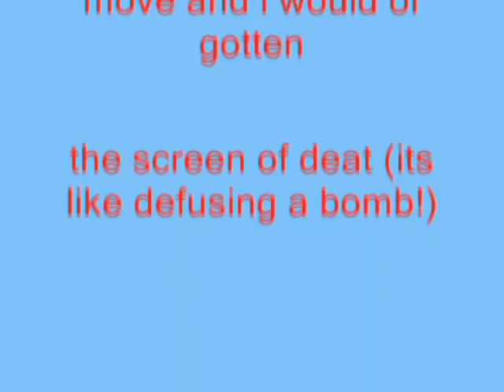Windows XP Installation Music In Real G-Major 5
How To Make Real G-Major 5:

VideoFX

1st: Color Curves - Blues and Yellows

2nd: Invert - (default) or 100% Inversion

3rd: Channel Blend - RGB to BGR

AudioFX